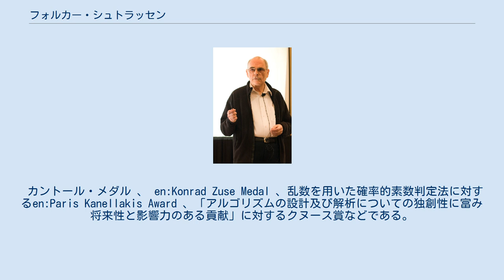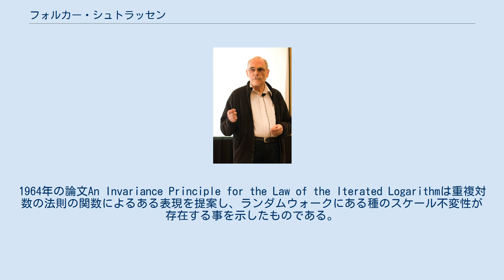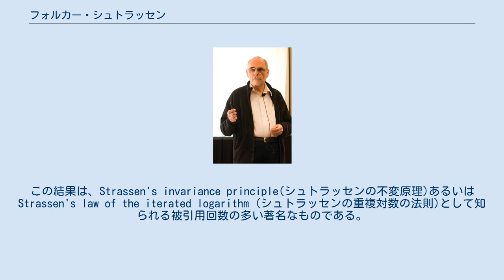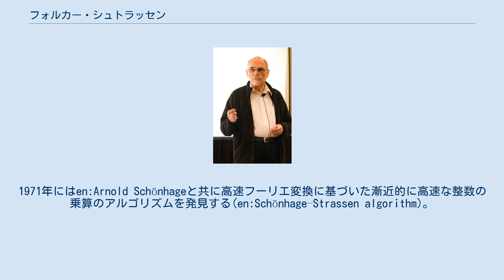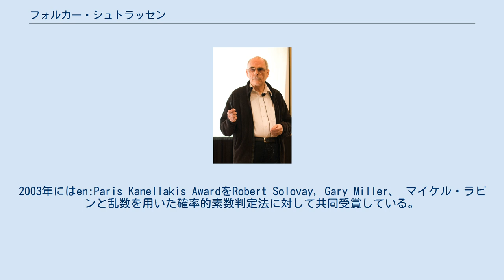フォルカー・シュトラッセン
フォルカー・シュトラッセン（Volker Strassen、1936年4月29日 - ）は、ドイツの 数学者、コンスタンツ大学数学および統計学科の名誉教授である。
 アルゴリズム解析 に重要な貢献をし、数々の賞を受賞している。
 カントール・メダル 、 en:Konrad Zuse Medal 、乱数を用いた確率的素数判定法に対するen:Paris Kanellakis Award 、「アルゴリズムの設計及び解析についての独創性に富み将来性と影響力のある貢献」に対するクヌース賞などである。
 1936年4月29日デュッセルドルフ-ゲルレスハイムに生まれる。
 いくつかのドイツの大学で音楽、哲学、物理学、数学を学んだ後、1962年にゲッチンゲン大学にてコンラート・ジェイコブスの指導の下、数学の博士号を取得する。
 その後カリフォルニア大学バークレー校での統計学で職を得る。
同時期にドイツでの大学教授職を得るために必要な資格をとるためのハビリタチオンをジェイコブスが異動していた フリードリヒ・アレクサンダー大学エアランゲン＝ニュルンベルクにて行なっていた。
1968年には、チューリッヒ大学応用数学科に移り、二十年間勤めた後1988年にコンスタンツ大学に異動する。
1998年に引退。
 シュトラッセンは初めは確率論を研究していた。
1964年の論文An Invariance Principle for the Law of the Iterated Logarithmは重複対数の法則の関数によるある表現を提案し、ランダムウォークにある種のスケール不変性が存在する事を示したものである。
この結果は、Strassen's invariance principle(シュトラッセンの不変原理)あるいは Strassen's law of the iterated logarithm (シュトラッセンの重複対数の法則)として知られる被引用回数の多い著名なものである。
シュトラッセンはこの結果によって1966年での国際数学者会議で招待され講演を行なうこととなる。
 1969年には、研究の重点をアルゴリズム解析に移しガウスの消去法に関する論文を著す。
この論文ではシュトラッセンのアルゴリズムが導入された。
行列の乗法を素朴な方法でかかる時間O(n3)よりも高速に実行できる初めてのアルゴリズムである。
この論文ではさらに、この高速な行列乗法のアルゴリズムに基いて逆行列を漸近的に高速に計算するアルゴリズムも提示されている。
この結果は画期的なものであり、これを受けて行列積の計算の高速化に関する研究が活発に行なわれた。
後の理論的改善にも関わらずシュトラッセンの提案した方法は現在でも密な(即ち行列成分でゼロに等しい成分があまりない)行列でサイズが中程度から非常に大きいものの乗算を計算するための実用的な良い方法であり続けている。
1971年にはen:Arnold Schönhageと共に高速フーリエ変換に基づいた漸近的に高速な整数の乗算のアルゴリズムを発見する(en:Schönhage–Strassen algorithm)。
 シュトラッセンはまた1977年のen:Robert M. Solovayとの仕事であるソロベイ–シュトラッセン素数判定法 でも有名である。
 これは与えられた数が素数であるかを確率的に多項式時間で判定できる初めての結果であり、またより一般的に確率的アルゴリズムの有用性を初めて示したアルゴリズムの一つである。
 1999年カントールメダルを受賞している。
2003年にはen:Paris Kanellakis AwardをRobert Solovay, Gary Miller、 マイケル・ラビンと乱数を用いた確率的素数判定法に対して共同受賞している。
2008年にはKnuth賞を「アルゴリズムの設計及び解析についての独創性に富み将来性と影響力のある貢献」に対して受賞している。
 2011にはen:Gesellschaft für Informatikのen:Konrad Zuse Medalを受賞している。
2012年にはアメリカ数学会フェローに選出されている。